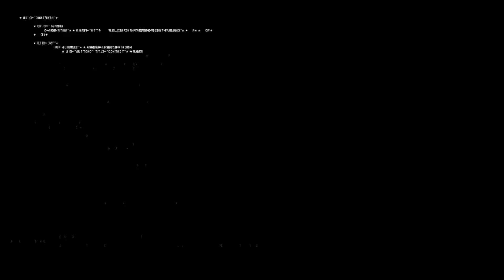2024 Femtasia® Fest "Queer Glitches, Failure Feminisms" Sizzle Trailer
Showcase A.2: Belladonna of Madness (Experimental Animation)

2024 Femtasia® Fest Official Selection:

Title: Queer Glitches, Failure Feminisms
Director: M. C. Jonet
Country: United States
TRT: 0:08:50
Synopsis: "Queer Glitches, Failure Feminisms" is a time-based moving image artwork that interlaces vintage footage, analog nostalgia, experimental sounds, and digital disruptions. Drawing on past recording methods to explore the digital, this work reflects the intersections of historical, technological, theoretical, and emotional dimensions. It weaves together a network of identity, sexuality, gender, and creative expression, utilizing the glitch—sometimes liberatory, sometimes a mise en abîme or a glimpse at infinite reflection or recursion, like a never-ending loop or mirror effect in numbers—as both a symbol of disruption and a reminder of the complex layers that shape our shifting social, political, and digital identities in the 21st century.

Concepts by Jack Halberstam and Tavia Nyong'o, Shelley Jackson, Ocean Vuong, and Legacy Russell inform the piece.

WHO:
Femtasia® Fest presented by Les Femmes Underground International Film Festival

Femtasia® Fest, formerly Les Femmes Underground International Film Festival (LEFUFF), is an official 501(c)(3) traveling grassroots film festival. Our mission is to spotlight the works of women, femme, and non-binary creators in experimental and independent cinema. Our organization is made up of BIPOC volunteers and cinephiles.

WHAT:
Join us for our 8th Annual Film Festival where we highlight independent and avant garde filmmakers from all over the world.

WHEN:
March 22-23, 2024 7:00PM to 10:30PM

WHERE:
WHAMMY! Analog Media and Micro Cinema